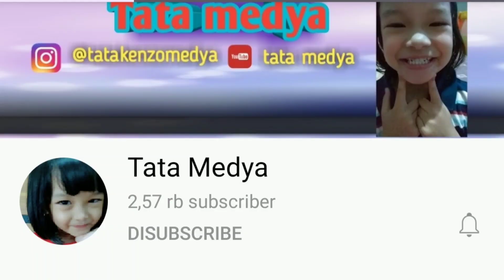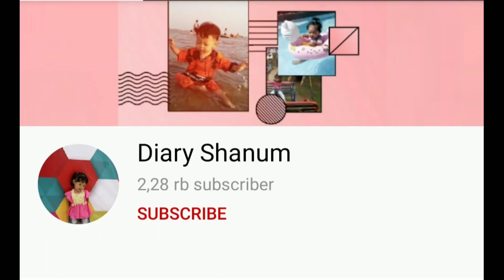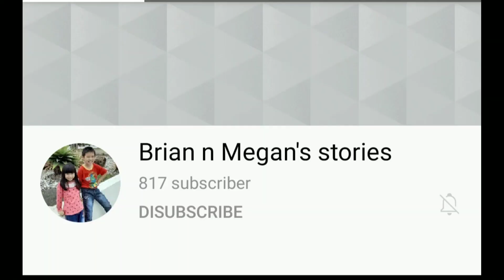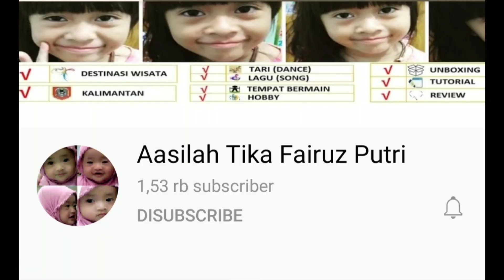Ucapan Ulang Tahun Gaza Dari Youtuber Cilik Indonesia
Terima kasih buat teman teman yang udah kasih ucapan ke Gaza Ya 💝🛍🎁😘